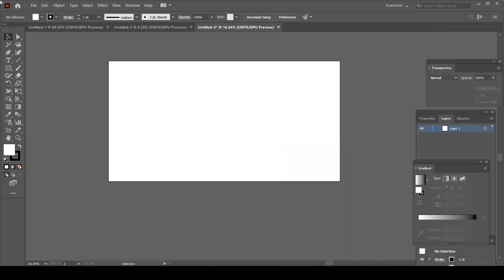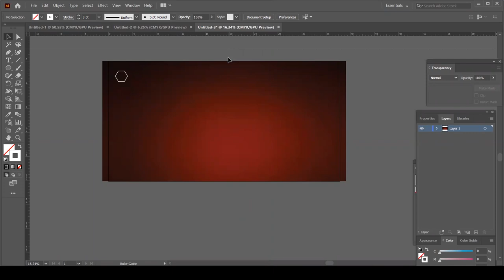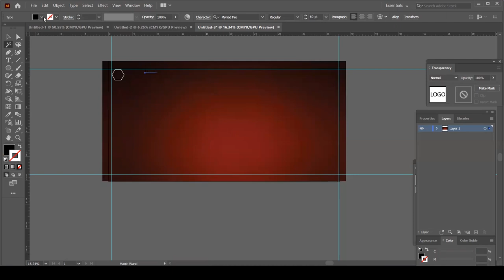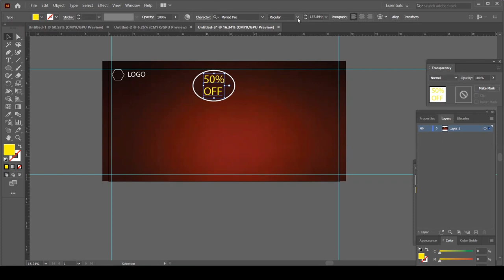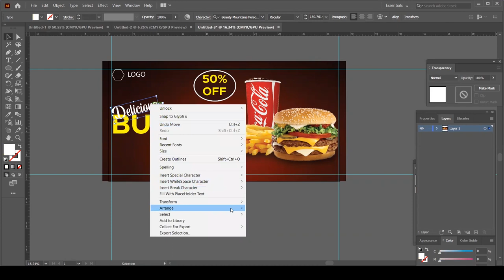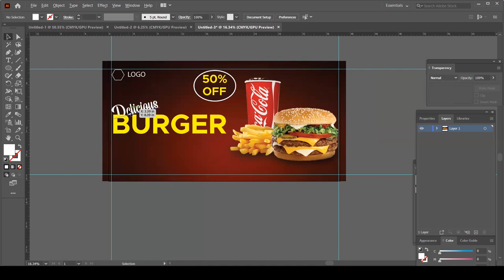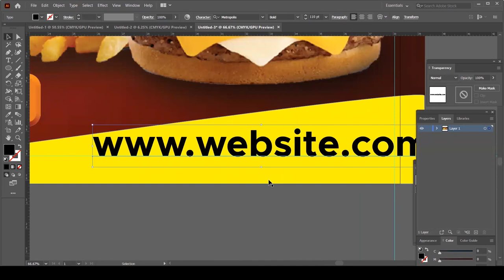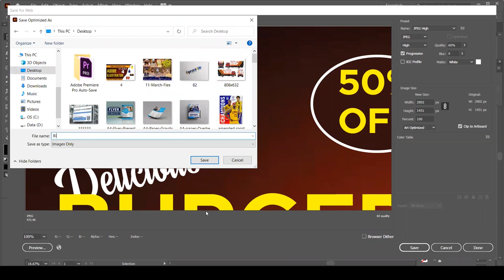How to Make Billboard Design - Adobe Illustrator Live Class - Illustrator Complete Course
Adobe Illustrator Live Class
Topic: How to make Billboard Design
Lecturer: Sir Rana Naeem

If you want to Learn Free Fiverr Course Join the WhatsApp Group from the below link - Fiverr Tips and Tricks